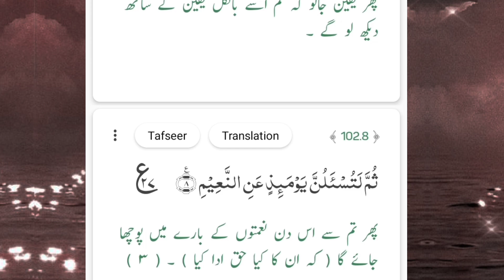Surah At-Takasur Repeat { Surah Takasur with HD Text } Word by Word Quran Tilawat